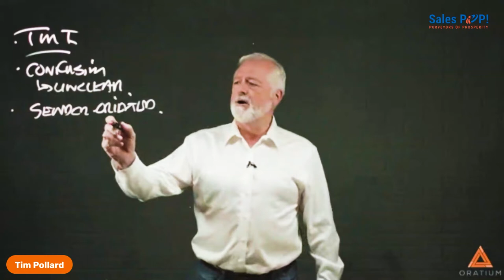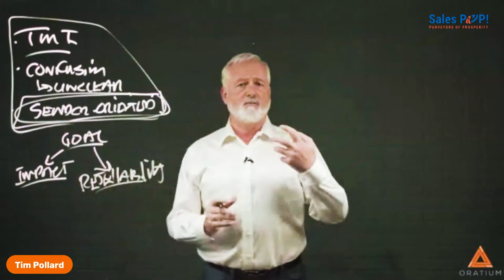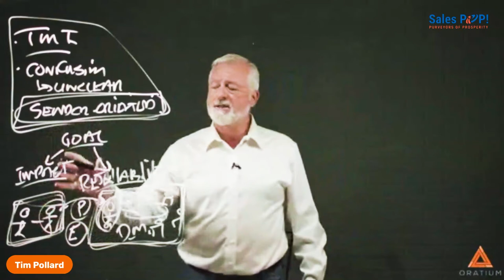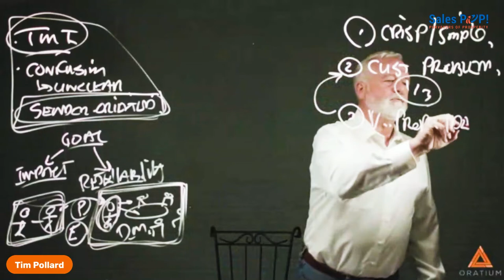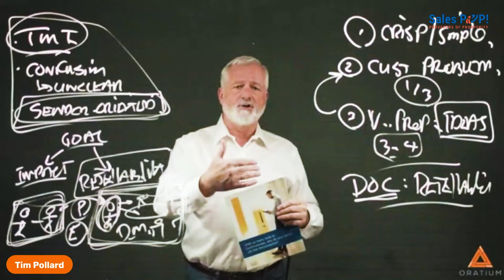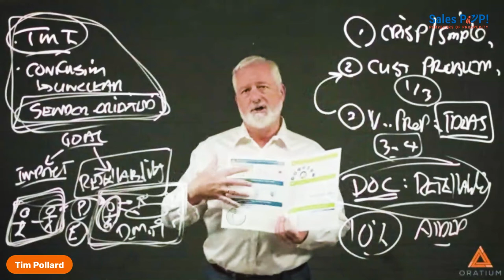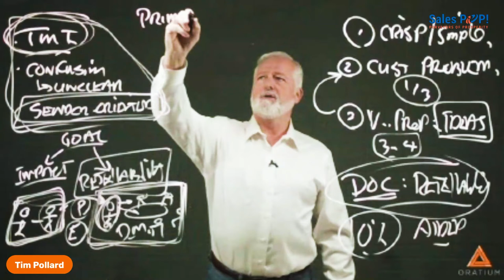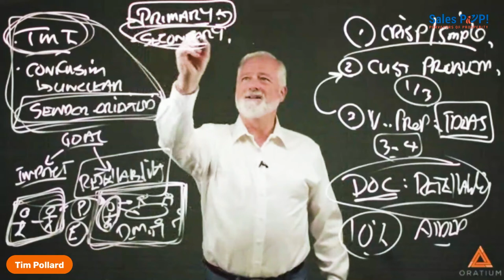Sales Messaging - Why It Fails and How to fix It with Tim Pollard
Will your prospect be interested in your message? So, how can you add value or engage prospects in a conversation? Not to worry! Take a look at this expert interview. All of your questions about the sales message and its shortcomings will be answered here. We ask Tim Pollard (Founder, CEO, Author, and Speaker) to explain Sales messaging - Why it fails and how to fix it?